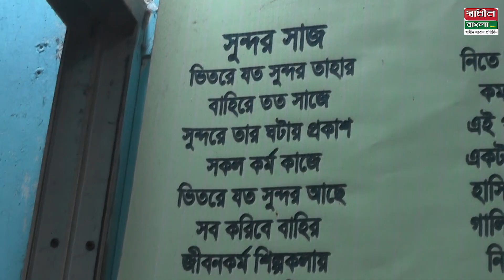18 March 2024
Document from Md.Helal Uddin